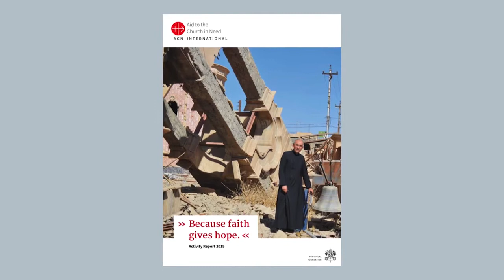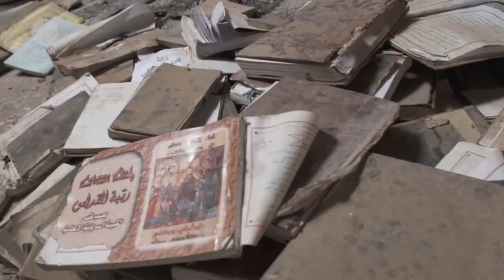En 2019 Ayuda a la Iglesia Necesitada apoyó 5230 proyectos en 1162 diócesis de 139 países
Consulta el informe del año 2019 de Ayuda a la Iglesia Necesitada